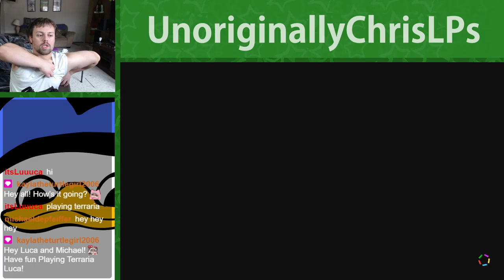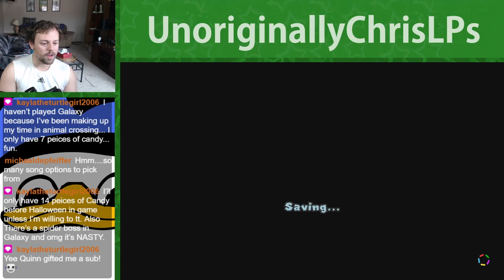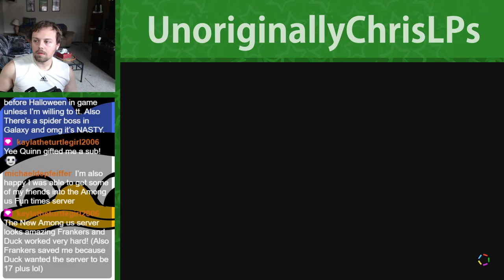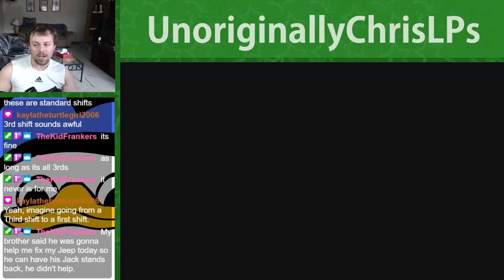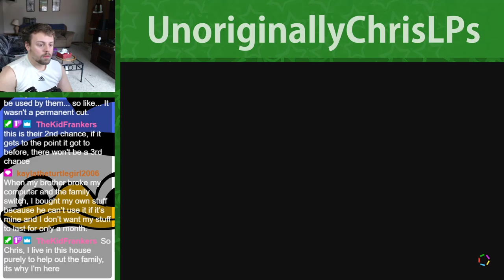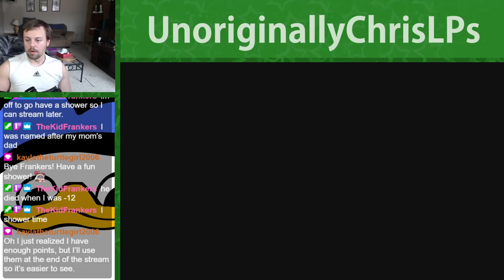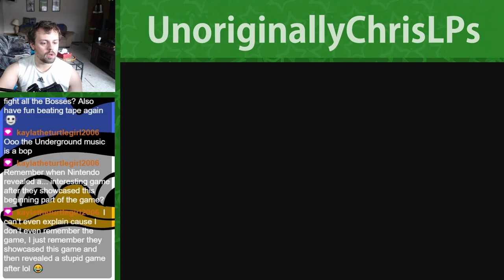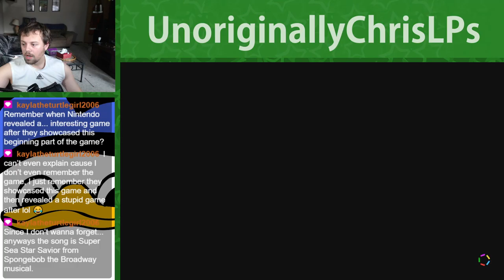Treasure Hunting || Part 15 || Paper Mario: The Origami King